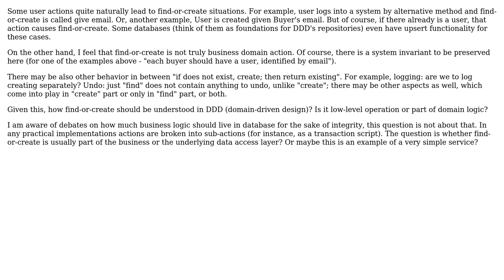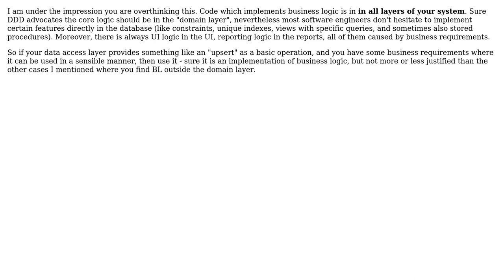Software Engineering: DDD: Is there a place for "find or create" in the business logic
With thanks & praise to God, and with thanks to the many people who have made this project possible! | Content (except music & images) licensed under CC BY-SA | Music | Images & others | With thanks to user VoiceOfUnreason user Roman Susi user Doc Brown and the Stack Exchange Network Trademarks are property of their respective owners. You are responsible for your own actions.